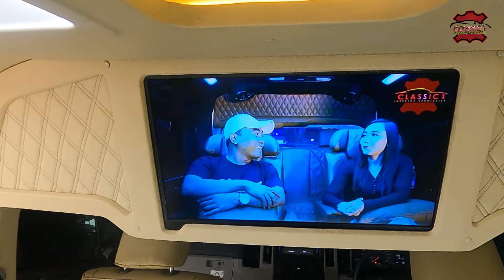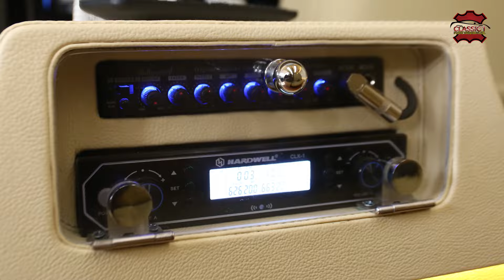TRAVEL NYAMAN DAN FULL FASILITAS MILIK SAKERA TRANS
13 SEATER TRAVEL VIP  dengan kenyamanan Microfiber Nappa berwarna Beige, Jahitan pola diamond yang apik dan double stitch dipercantik dengan Custom Embroidery sesuai request Sobat Classic 1.

Seat penumpang ditambah arm rest, Socket listrik universal di setiap seat.

Fitur entertainment dengan Smart TV 24 inch dilengkapi dengan karaoke wireless dan didukung oleh audio custom yang di tune in oleh Sound Engineer classic1car_audioproject .

Untuk menambah kenyamanan penumpang dilengkapi dengan ambience LED di Plafond dan dinding dan Custom Headliner yang dikontrol oleh tombol touchscreen

Meja Partisi yang memisahkan kabin driver dan penumpang, dilengkapi dengan storage, cup holder, dan legroom yang luas

Jadi, tunggu apalagi Sobat Classic, mari modifikasi Exterior dan Interior mobil kalian di CLASSIC 1.

Atau kunjungi workshop kami

JL. RAYA PEKAYON NO.26A JAKASETIA - BEKASI SELATAN

Track Name.